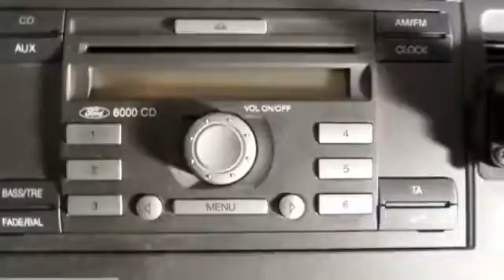Ford Transit 350L 2.4TDdi HD L3H2 airco, Standkachel, ingericht en omvormer! (2.8T